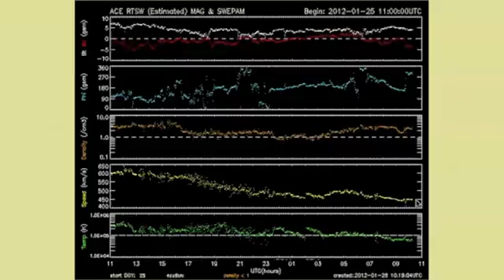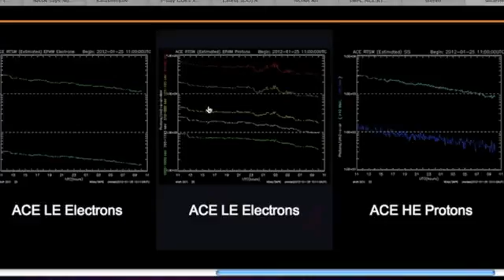2MIN News Jan26 NASA Refuses Russian Request YouTube